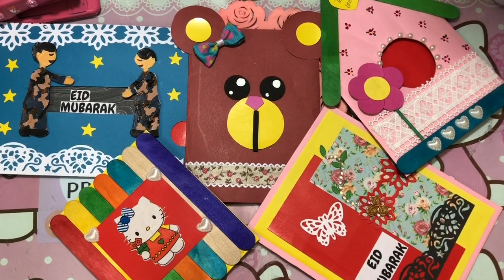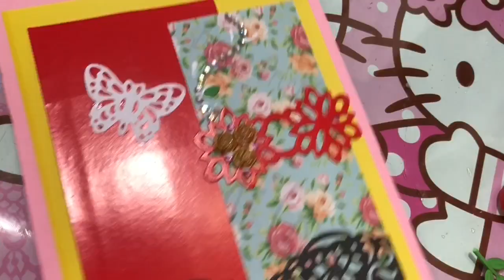5 FANTASTIC HANDMADE GREETING CARDS ||How to make Eid card / DIY Eid card/make beautiful Eid card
DIY Surprise Message Card for Friendship day | Easy Handmade Gift Envelope Card for fathers day | Simple and Easy Card making ideas | Easy and fun paper craft ideas | handmade pinwheel envelope ideas | Cute Card making ideas | diy craft ideas for kids | easy beautiful handmade cards | Easy Friendship Day Card Ideas